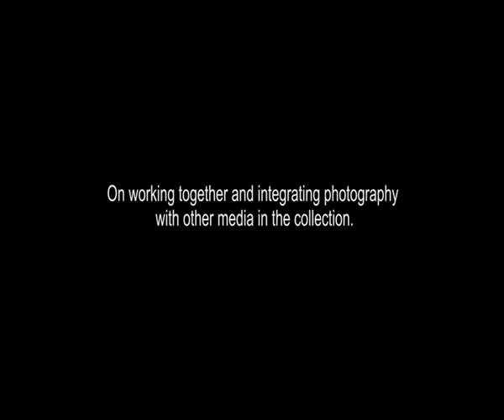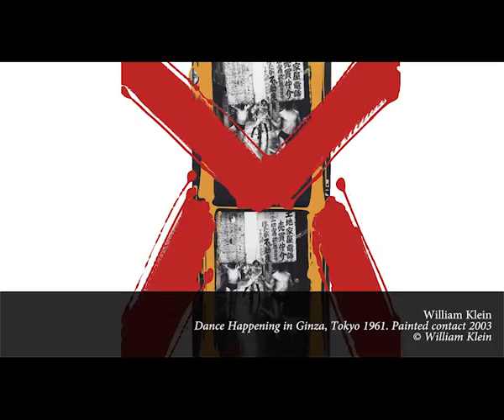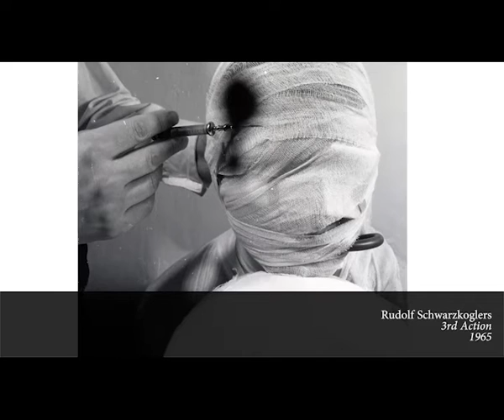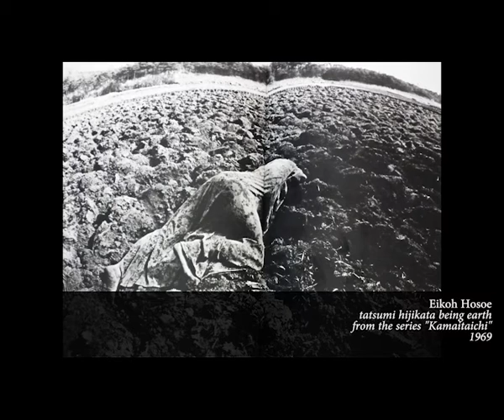Simon Baker, Curator at the Tate Modern, on "Performing for the Camera"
Hemera Collective interviews Tate Modern Curator Simon Baker on their exhibition "Performing for the Camera".

Producer: Ashley Lumb, Director: Elizabeth Brenier, Interviewer: Jaime Marie Davis, Video Editor: Vincent Long